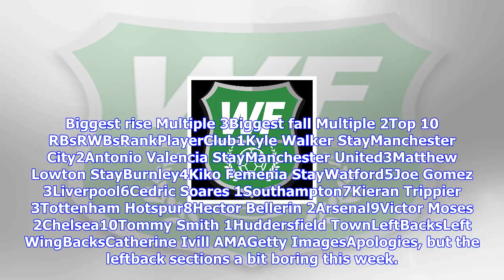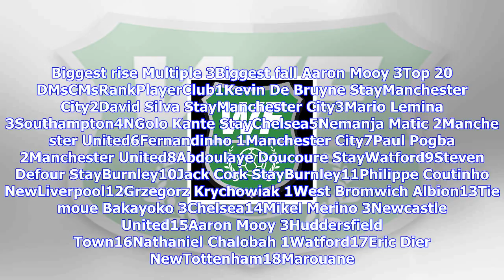Breaking News | Epl 100: ranking of premier league's best players after matchday 8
Epl 100: ranking of premier league's best players after matchday 8

James Baylis AMAGetty ImagesThe Premier Leagues return from the latest international break brought t...